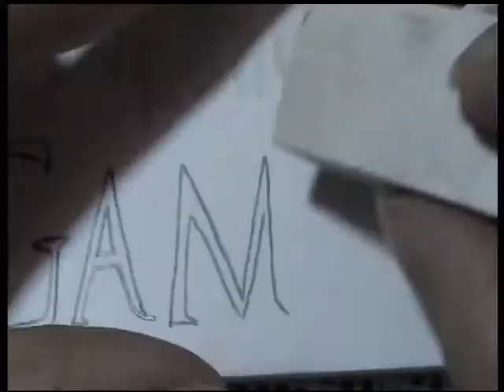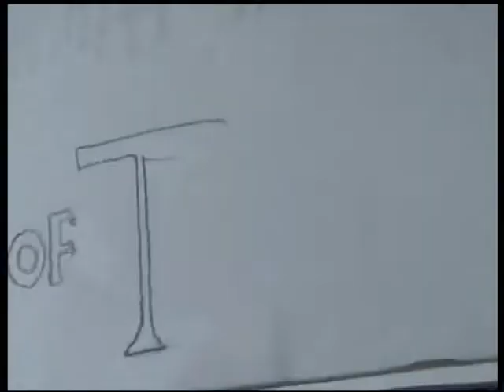Tyrion - Game of Thrones - Speed Drawing